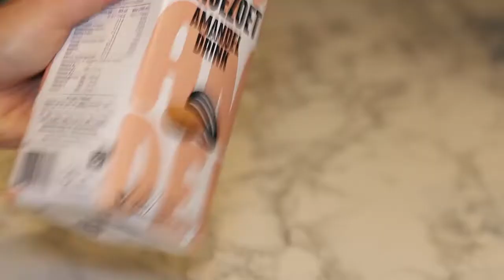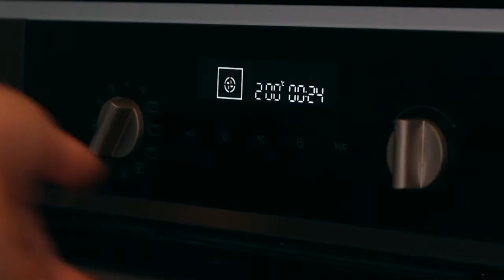Vegan Mac and Cheese voor Twee | RECIPE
↓More↓

Romige macaroni en kaas ramekins met blokjes courgette. Afgemaakt met een krokante panko korst uit de oven. Volledig vegan, maar toch lekker cheesy. Dit recept is genoeg voor 1 tot 2 personen.

｡･:*:･ﾟ★,｡･:*:･ﾟ☆Linh's Foodspot ☆･ﾟ:*:･｡,★･ﾟ:*:･｡

Welkom op het YouTube kanaal van Linh's Foodspot (voormalig Writing Temptations). Ik ben My Linh. Op dit kanaal vind je recepten, smaaktesten en meer video's over eten. Soms komen er ook andere video's online zoals mukbangs, tags, vlogs etcetera.

Ik maak regelmatig verschillende soorten recepten. Vaak zijn dit "gewone" recepten, maar ik vind het ook leuk om "eenpersoons" recepten en "vegan" recepten te maken. Een volledige beschrijving van de recepten vind je op mijn blog

Wil je op de hoogte blijven van mijn video's?

Much Love. My Linh.